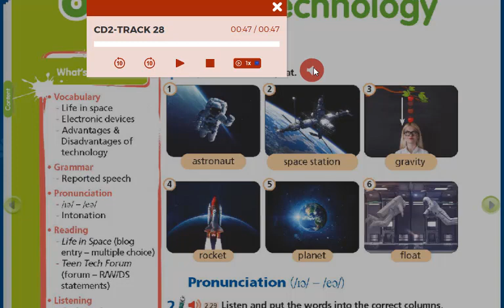Audio Tiếng Anh 8 Right On (CD2 Track 28) Unit 6 Trang 82